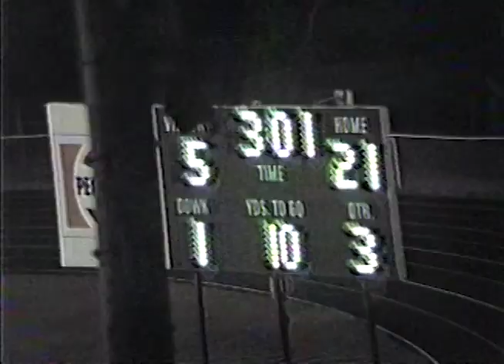Carroll Vs. Bishop Dwenger 1987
Coach's Reel without sound, plays only.